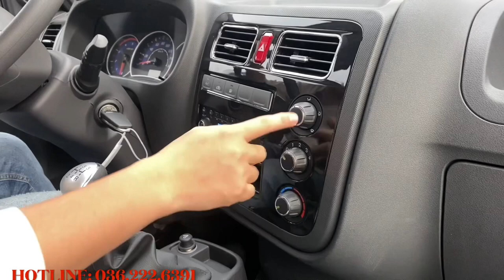Tera 180 - máy dầu - thùng 3m2 - chỉ hơn 300tr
Cách phân biệt xe tải Tera 180 đời 2022 và 2021

Xe Tera 180 thùng 3m3 được trang bị khối động cơ Isuzu, có dung tích 1.9L cho công suất 68HP tại 3.200 v/p, cùng momen xoắn cực đại 170Nm tại vòng tua máy từ 1800~2000 vòng trên phút. Xe đạt tiêu chuẩn khí thải Euro 4 thân thiện với môi, đi kèm hộp số sàn MT5 cấp đồng bộ cùng động cơ, tiết kiệm nhiên liệu tối ưu với với hệ thống phun dầu điện tử Common Rail chỉ từ 6-8L/100km.

Với tải trọng hàng hóa 1800kg và tổng tải trọng 3600kg giúp đáp ứng cho nhu cầu vận chuyển hàng hóa trong nội thành của người dùng. Thùng hàng có kích thước dài 3300 mm, phù hợp vận chuyển nhiều loại hàng hóa khác nhau. Trên nền xe Tera 180 có thể đóng nhiều loại thùng khác nhau như: thùng kín, mui bạt, thùng lửng, thùng đông lạnh, thùng cánh dơi, …
Nếu các bạn quan tâm đến sản phẩm Tera 100 hãy xem video sau